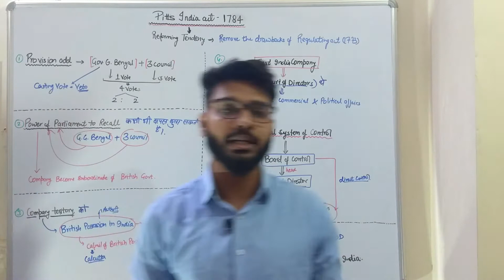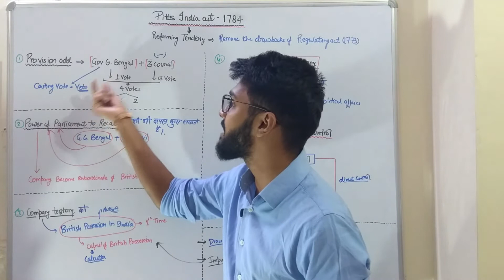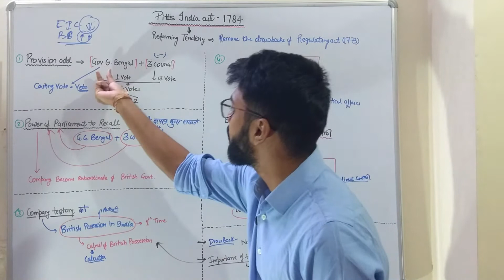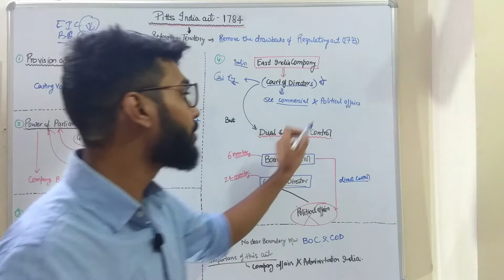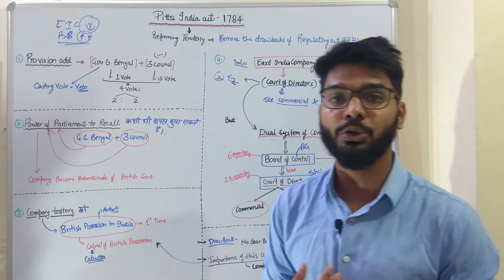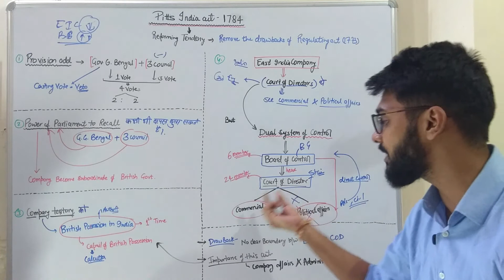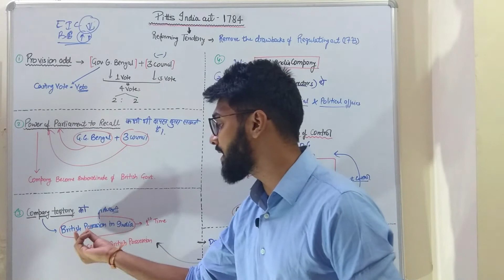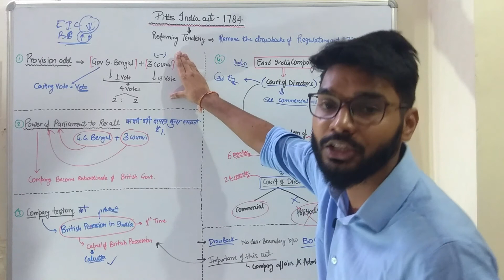Pitt's India Act 1784 | Modern India By Ekagrata | Modern History | UPSC ,SSC PCS